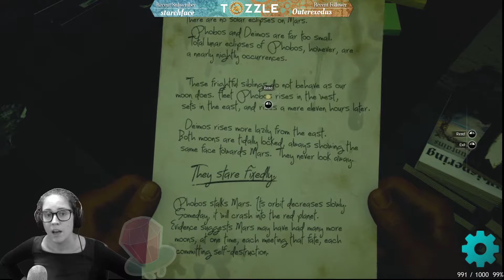Moons of Madness Mashup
Last Halloween, I played super scary Moons of Madness. Since there is no way I'm revisiting it again this year, I made a mashup instead. Enjoy!